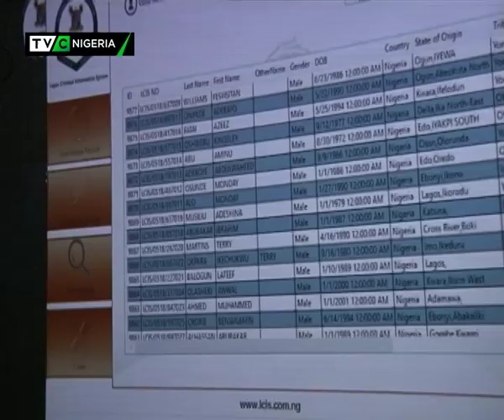Free Legal Aid - Pro Bono Lawyers Hold Capacity Building Conference